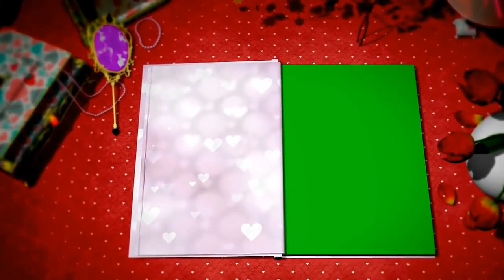Green_Screen_Effect || New_Video_Green_Screen